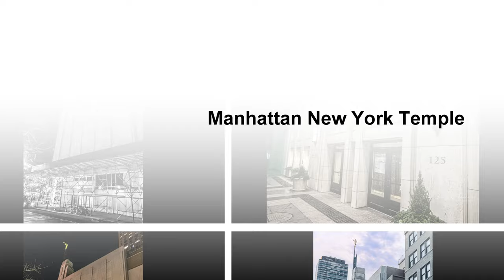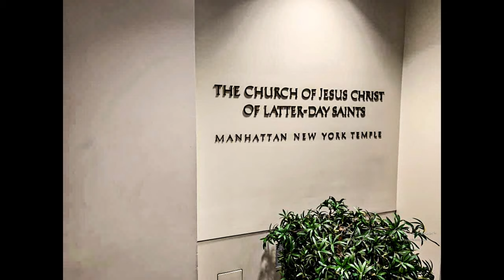Manhattan New York Temple Picture Slideshow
The announcement of a temple in New York City was made on August 7, 2002.
The temple incorporates a variety of symbolic elements that evoke basic doctrinal beliefs of the LDS Church concerning Jesus Christ and his teachings as understood by Latter-day Saints, as well as symbols important within the local community. Manhattan temple design motifs include "living waters," beehives, olives and olive trees, grapevines, starbursts, and the Statue of Liberty. Even the furniture upholstery tacks incorporate specific symbolic elements (e.g., crowns, stars, beehives, etc.). Carved into the medium-stain oak wood panels and molding are beehives, while door handle escutcheon plates incorporate the Statue of Liberty torch together with fig or grape leaves and stars. Curved archways above ordinance room doors and mirrors contain design elements specifically adapted from the Salt Lake Temple.

On the main (first or ground-level) floor of the temple, directly in front of two interior bronze front doors that incorporate abstract starbursts, is a large art glass mural depicting the resurrected Christ speaking with two of his disciples on the road to Emmaus. Also on the main floor is the baptistry, where vicarious baptisms are performed. Above the baptismal font is a large mural showing the waters of the Jordan River flowing down toward the font.

The fifth floor of the temple contains patron changing areas, a small chapel (which initially served as temple office space), and endowment ordinance rooms. The first endowment ordinance room (representing the traditional temple Creation Room, Garden Room, and World Room (or the Telestial Kingdom)) incorporates wall-to-ceiling murals depicting the natural landscape and fauna common to the Hudson River Valley. The second endowment ordinance room (representing the Terrestrial Kingdom) extends approximately one and one-half floors high and contains two unadorned faux art glass windows and Ionic columns gilded with white gold leaf highlights. Above the veil is a long horizontal art glass window with olive fruit and branches. The Celestial Room is perfectly square. Flanking its walls are 8 Corinthian columns (four half-columns and 4 quarter-columns), the capitals of which are lightly gilded with yellow and white gold leaf, plus 4 mirrors and two faux art glass windows with olive fruit and olive leaves surrounded by grapes and grape leaves. The height of the Celestial Room extends two stories and incorporates an upper-level balcony (which is non-accessible to patrons) that maximizes a sense of open vertical space. Above the balcony arches and art glass windows, on each of the room's walls, are four round abstract starburst windows.

The sixth floor of the temple has a long hallway and an open stairwell that lead to two sealing rooms, each of which contains two faux art glass windows similar to (but not exactly the same as) those found in the Celestial Room. The walls of the Celestial Room and the two sealing rooms are finished in cream Venetian plaster.

Just before the temple dedication, it was announced that a statue of the angel Moroni would be added to the almost-completed steeple in the fall of 2004. On October 9, 2004, several thousand people came to watch the ten-foot gold-leafed statue be placed on top of the steeple. Unlike the angel Moroni atop most LDS temples that face eastward, the angel Moroni on this temple points southwest, since the pre-existing building faced that direction.

In a local church conference on November 12, 2006, it was officially announced that the fourth floor, which at the time housed classrooms and stake offices associated with the third-floor chapel, would be converted to become part of the temple and that the stake center for the New York Stake would be moved to a new location on East 87th Street. This work was completed in August 2007. The temple baptistry continues to occupy part of the first floor of the building, and the rest of the temple occupies all of the fourth, fifth, and sixth floors. The third floor remains a chapel for local congregations, and the second floor continues to house a public affairs office as well as a small distribution center and multiple-use room.

During later renovations to the third-floor meetinghouse space, the chapel windows, which had previously allowed in natural light but were sealed off during temple construction, were opened up again to allow in natural light through the art glass windows.

In 2010 the exterior of the temple was modified to add stone-clad support columns along the Columbus Avenue-side arcade. In early 2011, the sidewalk space between the support columns and the temple proper was upgraded to incorporate a series of stylized granite beehive medallions matching in appearance those found elsewhere within the temple.

Fourth, 125 Columbus Ave, New York, 10023